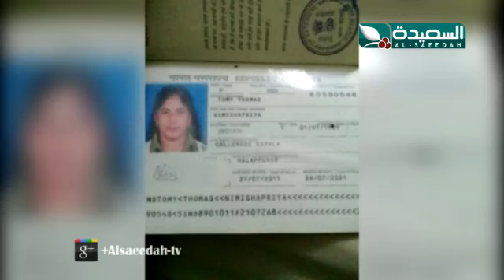صدى الأسبوع 25-8-2017م الجزء الثاني 4/2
الجزء الثاني 4/2 من حلقة برنامج صدى الأسبوع ليوم الجمعة الموافق 25 أغسطس 2017م ، مأساة شباب اليمن في سجون ليبيا - إزدياد شكاوي المواطنين من إرتفاع اسعار المواد الغذائية التي تباع لهم بالبطائق السلعية - إستمرار اللغط والغموض في قضية الطبيب المقتول في البيضاء - عودة تشغيل محلج القطن بمحافظة أبين - توقف خدمات مستشفى الشط في الصبيحة محافظة لحج ، حصرياً على قناة السعيدة